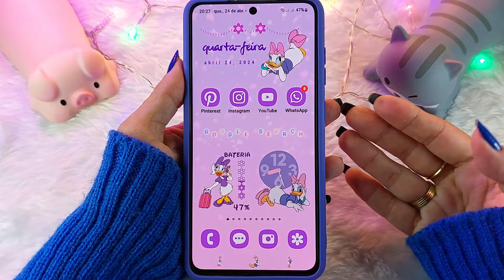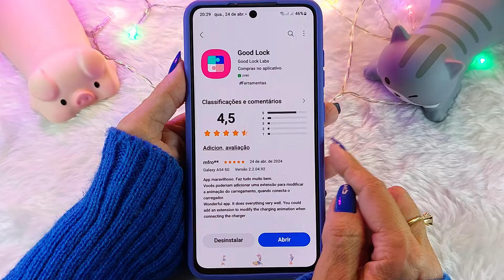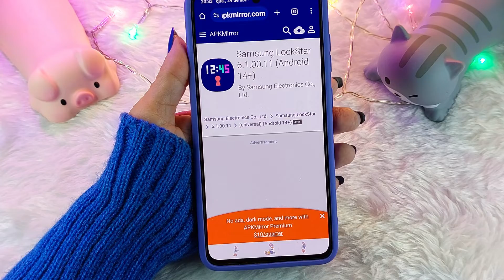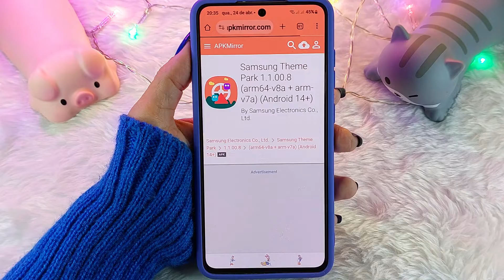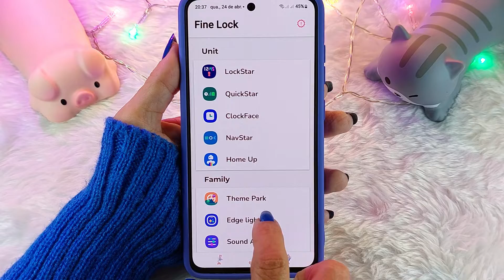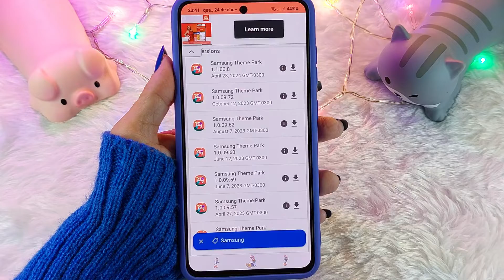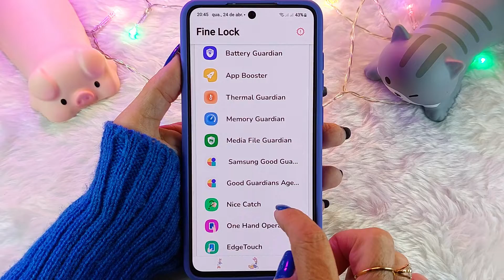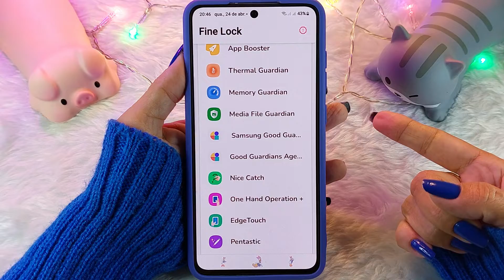GOOD LOCK | FINE LOCK - Qual É O MELHOR? Qual a Diferença entre os Apps de Módulos Oficiais Samsung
No vídeo de hoje eu mostro a diferença entre o Good Lock e o Fine Lock. Qual é o melhor? Qual Você deve instalar para ter os módulos oficiais de personalização da Samsung?

Assista também:

👉 COMO INSTALAR E ATUALIZAR OS MÓDULOS DA SAMSUNG no BRASIL em 2023 | Good Lock Fine Lock Atualizados